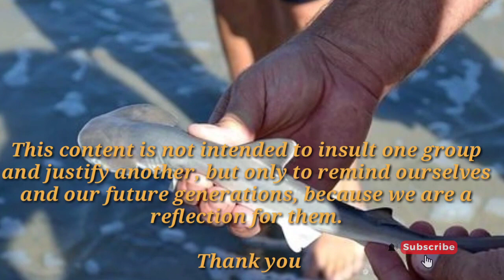Not all great white sharks are guilty of incidents of shark biting humans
The aim of shark culling? You guessed it, to “protect” humans who are actually entering into the territory of the sharks, the ocean. Granted, a shark related fatality is devastating to the family and community of the deceased. But, there must be better non-lethal measures authorities can take to reduce shark-human conflicts

Fishermen frequently catch sharks unintentionally while fishing for tuna, marlin and other types of open water fish. Longline fishing for example is targeted at tuna but the lines extend for miles at a time and will attract other sea animals to eat the bait. Bottom trawlers and gillnets also add to this problem. Fisheries are advised to return sharks back to the water quickly when they are caught in this manner.  However, some fishermen are tempted and will use that chance to cut off the fins for some quick money.

In an effort to reverse or at least stall the steady disappearance of sharks species from the seas and oceans, most countries now regulate shark killing around their coastal waters. But there will be better results if these restrictions can extend to international waters and trade of the most threatened species.

If we continue killing sharks at the rate we are going, it’s just a matter of time before more shark species join the dinosaurs and become history. Sharks will become just another creature we will describe to our children’s children with the aid of pictures only.

What do you think about the practice of killing sharks? And what will happen to the oceans if sharks, the usurped apex predators of the sea become extinct?

Great white shark#tiger shark#shark